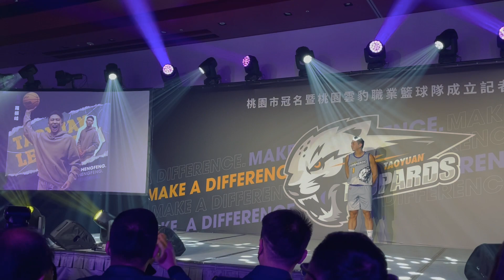桃園雲豹本土陣容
桃園雲豹隊本土陣容公布。